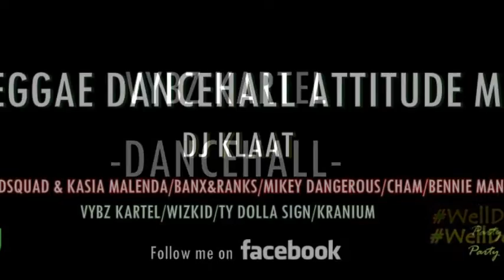Dj Klaat "Reggae Dancehall Attitude Mix" Dreadsquad/Cham/Banx&Ranx/Vybz Kartel/Bennie man & more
Sound Mixed by Dj Klaat

Tracklist :

Banx & Ranx / Warriors
DreadSquad / Strong & Free
Cham / Jump Off
Bennie man / Wine an Boom
Vybz Kartel /Stop Followme up
Vybz Kartel / Dancehall
Major lazer ft . Ty Dolla sign , Wizkid & Kranium